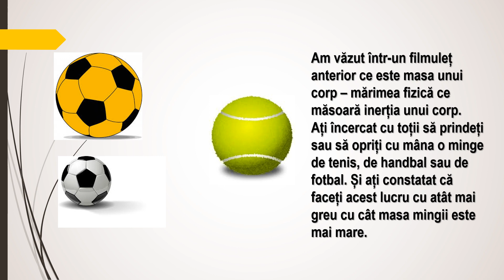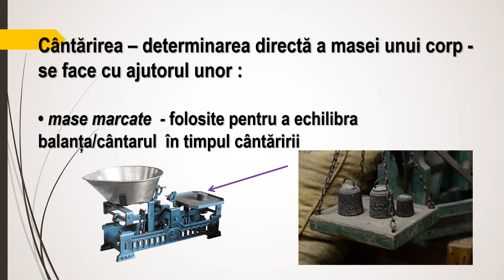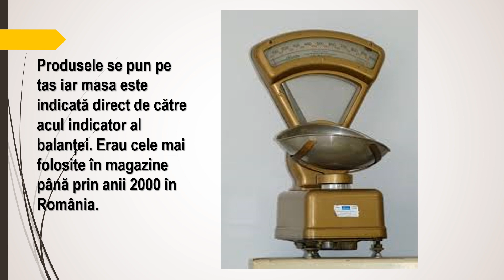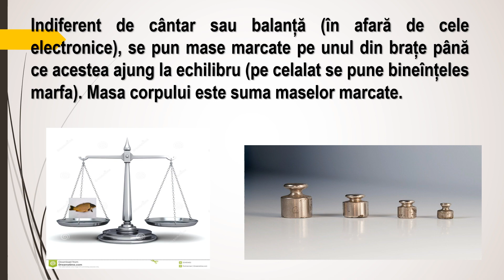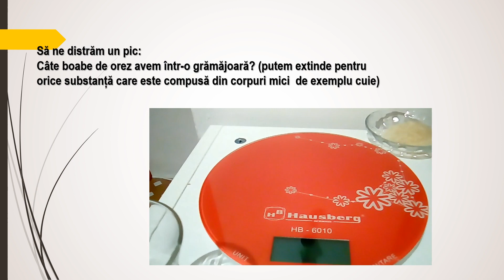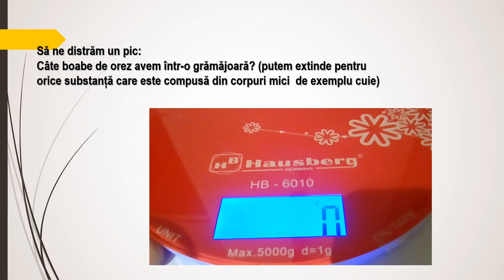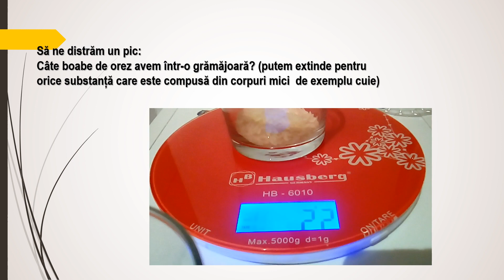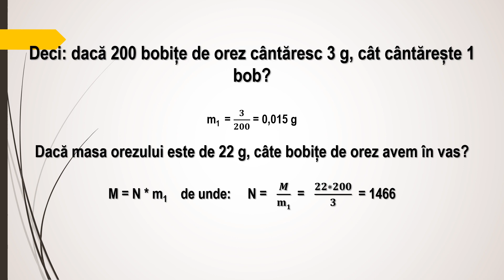Măsurarea directă a masei corpurilor